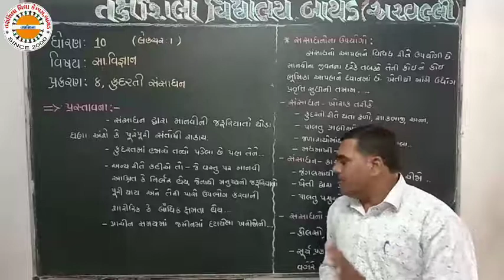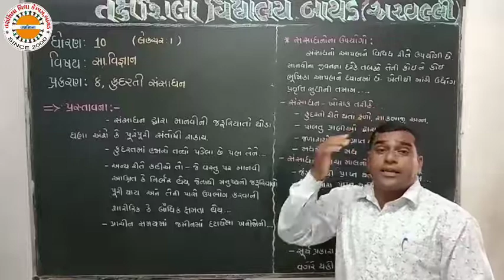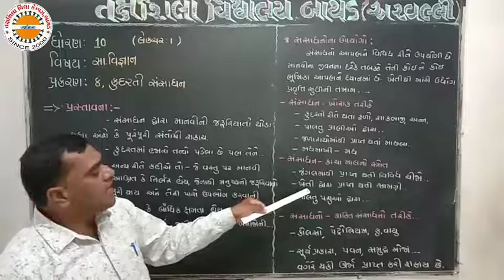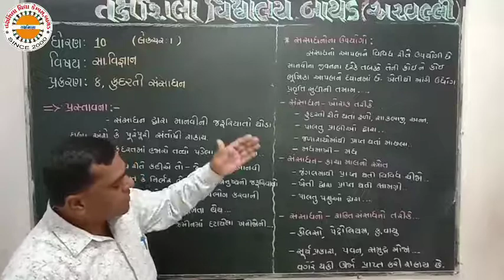STD 10 SS ch 08 lec 01